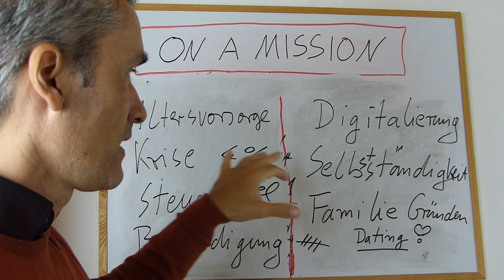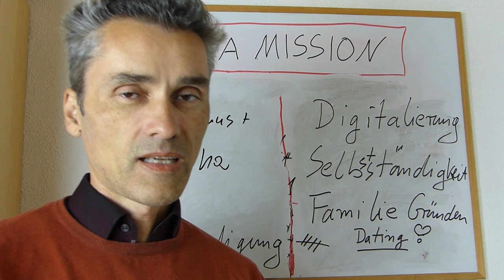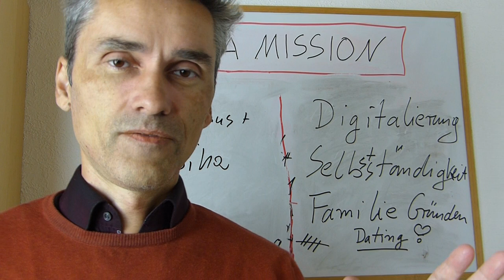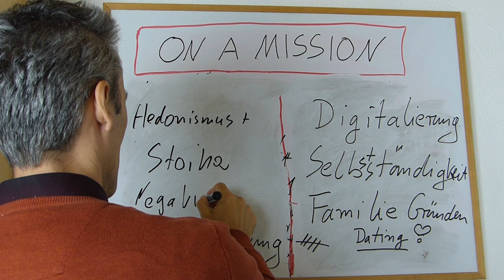Mit 40 in Rente: Frugalismus, Hedonismus vs. Stoiker, Finanzielle Freiheit, Millionär mit 40 Jahren.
Ist finanzielle Freiheit mit 40 Jahren möglich und was bedeutet eigentlich Glück und Zufriedenheit. Haben diese Zustände konkret mit einer Summe an Geld zu tun? Etwa eine Million Euro oder vielleicht noch ein paar anderen Faktoren im Leben.
💥 Der Link genialen Buch - sehr empfehlenswert ❗👨‍🎓

1.  "Cashflow Quadrant: Rich dad poor dad"

2.  CASHFLOW Spiel in DEUTSCH - Rich Dad Investitionsspiel von Robert Kiyosaki - Neueste Originalausgabe von CASHFLOW 101"

↓↓↓Die wichtigsten Taschenbücher für alle Langfrist-Investoren↓↓↓
💥 Bis zu 20,- Euro
• "Common Stocks and Uncommon Profits and Other Writings (Wiley Investment Classic Series)" (nur €15,21)
💥 Bis zu 50,- Euro
• "Die Profi-Investment-Strategie: Mit Philip A. Fisher Anlage-Regeln zum Erfolg: Mit Philip A. Fishers Anlage-Regeln zum Erfolg"

↓↓↓TOP 3 Bücher für die Aktienbewertung*:↓↓↓

💥 Aktien- & Unternehmensbewertung

1. Unternehmensbewertung und Kennzahlenanalyse: Praxisnahe Einführung mit zahlreichen Fallbeispielen börsennotierter Unternehmen

2. Aktienbewertung anhand 6 wichtiger Kennzahlen: Unternehmen eigenständig und richtig analysieren

3. Intelligent Investieren: Der Bestseller über die richtige Anlagestrategie

1. Kostenlose Limit-/Orderänderungen mit dem Depot der comdirect!

2. Das kostenlose Depot vom Testsieger. comdirect Depot jetzt eröffnen!